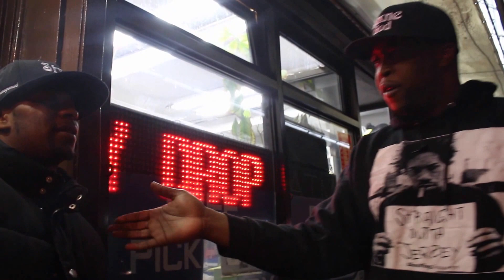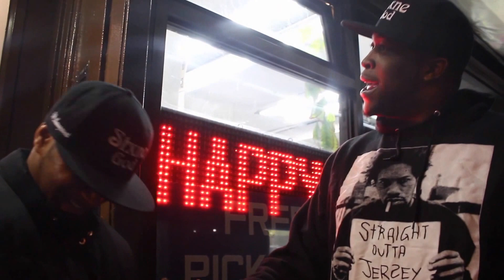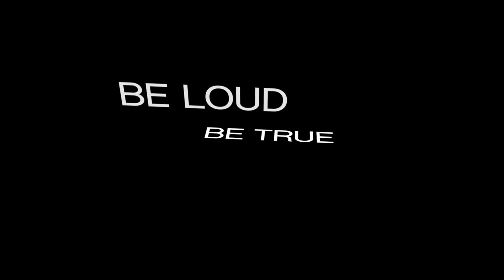The Korner Presents: GoHard Nard